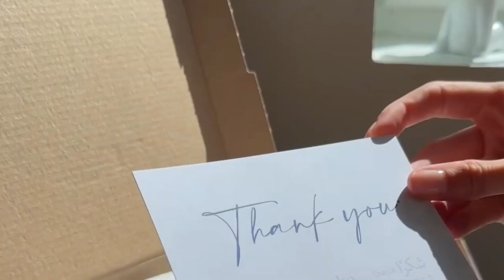Round Photo Print from MYPICTURE.co.uk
The round photo print is an exquisite reproduction of your photo on a circular wall art panel. There are no sharp angles here, just elegant curves and perfect symmetry. The round photo print achieves harmony of form and image, bringing a calm modern feel to any room.

Your photo is printed directly onto the matte surface. The circular format draws the viewer’s eye to the subject of your image, creating a sense of intimacy. This makes the round photo print perfect for close-up portraits.

Available in 4 sizes, our round wall decor prints are made from 10mm-thick lightfoam board. They take seconds to hang on the wall. Try displaying them in groups, or contrasting them with our square MIXPIX® photo tiles.

✔ Round Photo Print: the Elegance of Symmetry
✔ Choice of 4 sizes – from 20cm to 60cm
✔ Symmetrical design for stunning portraits
✔ Crisp definition and exquisite colours
✔ Robust but featherlight 10mm panel